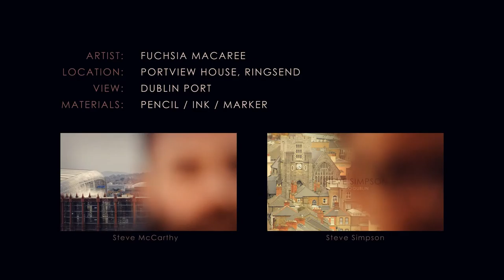Fáilte Ireland - Dublin Views w/ Fuchsia MacAree – Huskies Agency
Dublin is full of spectacular scenery, no less than directly from the Huskies building situated beside the mouth of the River Liffey in the city centre. As part of Fáilte Ireland’s Visit Dublin campaign, we got some renowned artists to recreate a selection of wonderful views from around the capital. In this video, illustrator Fuchsia MacAree recreates her perception of the view from our office window in her trademark, colourful style.